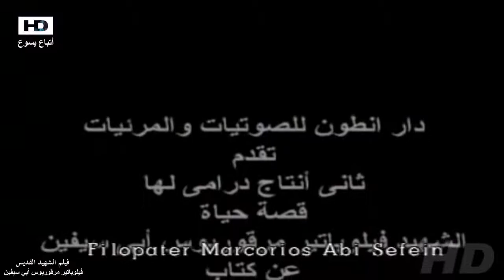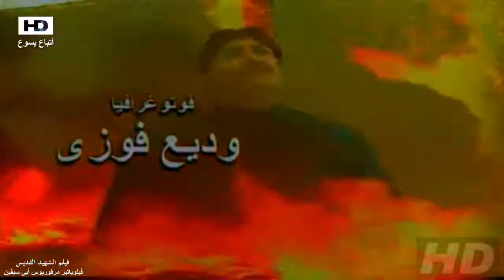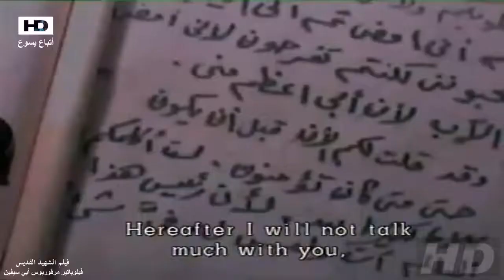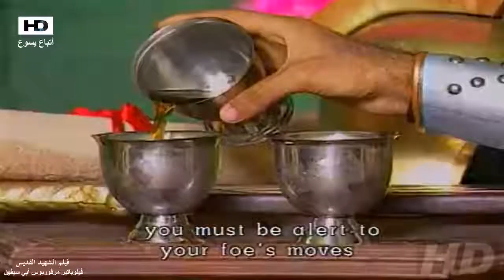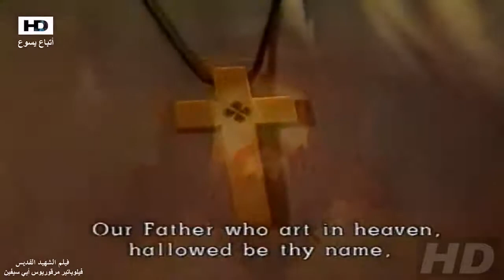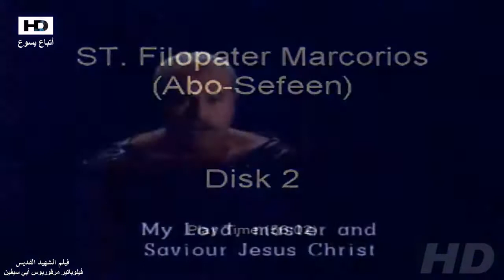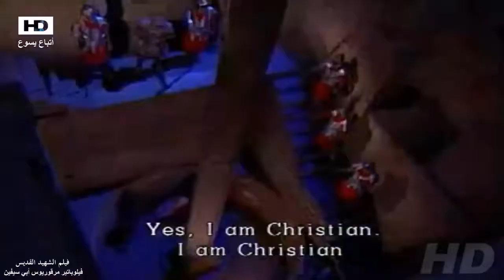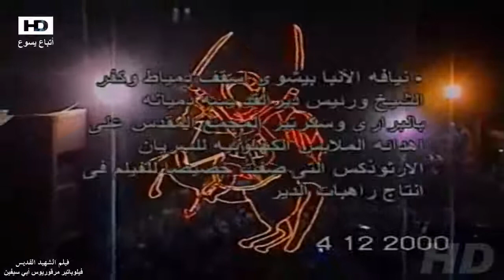فيلم القديس الشهيد فيلوباتير مرقوريوس أبو سيفين